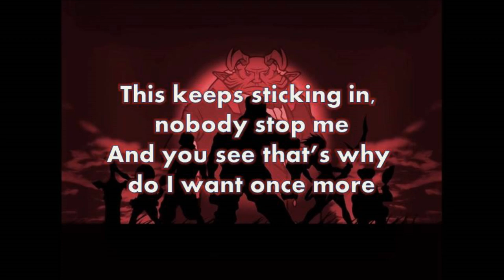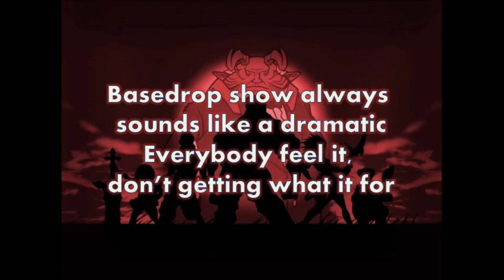PUMP IT UP FIESTA Lyric Video We Got 2 Know - MAX -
PUMP IT UP FIESTA Lyric or lyrics Video We Got to Know - MAX - by Zancer.

Game: PUMP IT UP FIESTA 2010
Artist: MAX
BGA: ENGINE
Lyric Video: Zancer